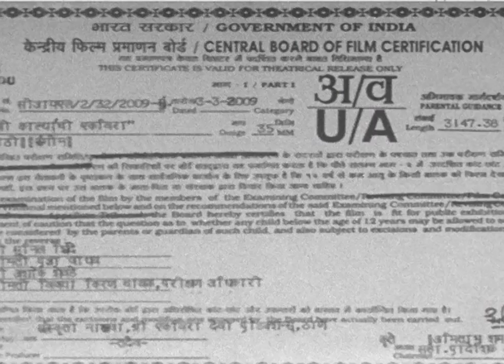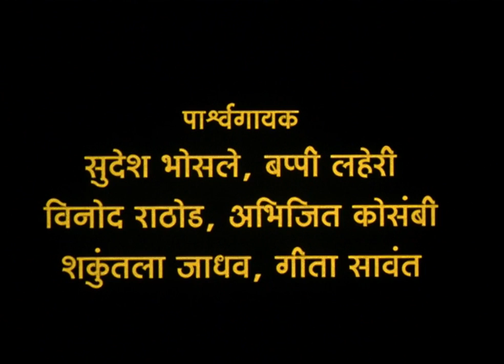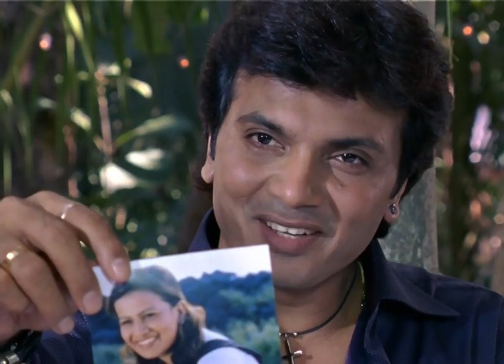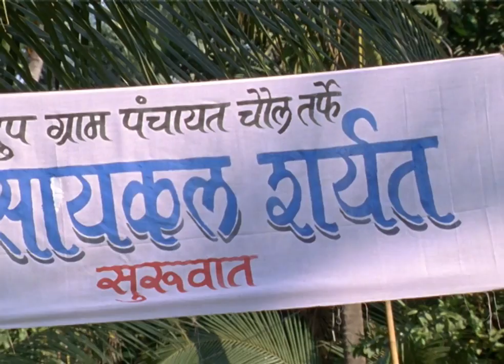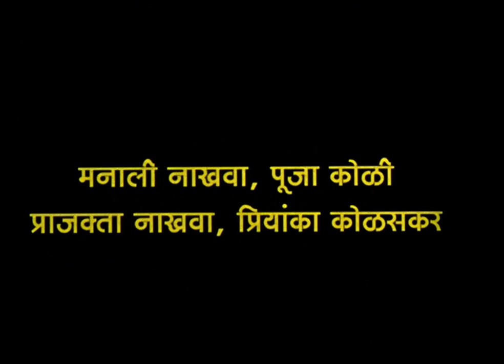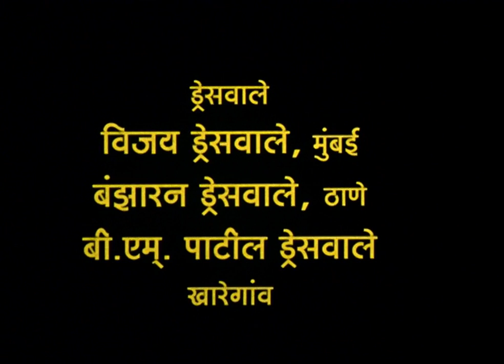Devi Karlyachi Ekvira - Marathi Movie - Neelam Shirke, Milind Gawali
. Poornima, who was born after being prayed to Goddess Ekvira, falls in love with John. But little does the duo know that John's aunt has a rivalry with Poornima's father.